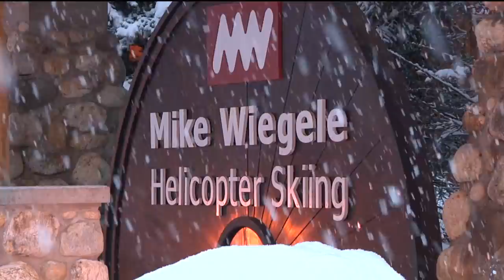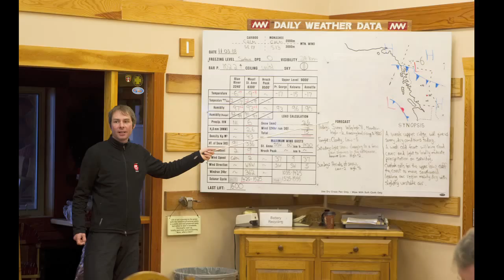Albreda Lodge - Mike Wiegele Heliski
As the jewel of Wiegele terrain, Albreda Lodge complements its majestic mountain setting with sophisticated style and exceptional service. Personal guides and exclusive helicopter service allow you to enjoy the exceptional comfort, attentive service and full amenities you have come to expect from our Blue River location -- in a more exclusive and intimate setting.  Located 45 km north of Blue River, the handcrafted wooden lodge offers stunning views of Mount Albreda.